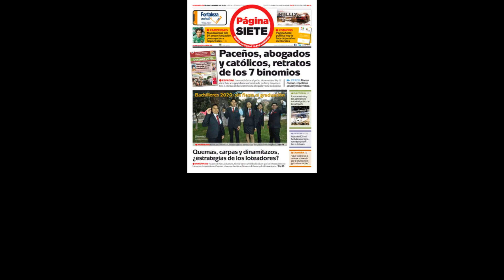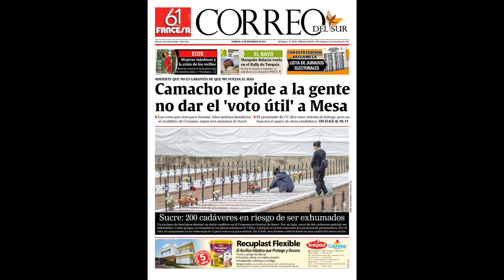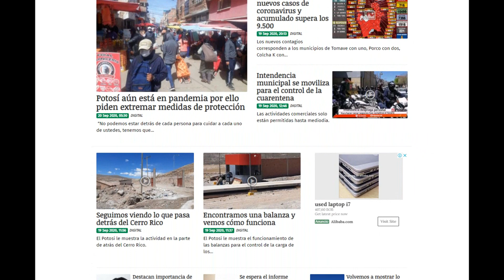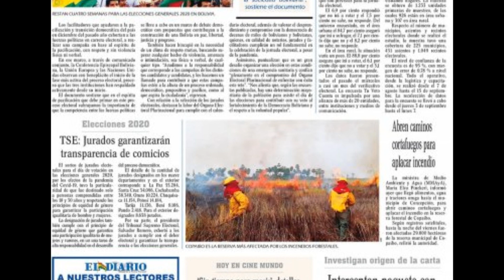Domingo 20 de Septiembre de 2020 Titulares de los Periódicos de Bolivia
En esta edición resalta la violencia en las campañas electorales en Cochabamba y Oruro, Los incendios siguen preocupando y las acusaciones del Procurador

Estos son los titulares de los Periodicos de Bolivia del miercoles 2 de Septiembre de 2020: Pagina Siete, El Deber, Los Tiempos, La Razon, La Patria, Correo del Sur de Sucre, El Potosi, el Pais de Tarija, El Diario de La Paz y Opinion de Cochabamba.